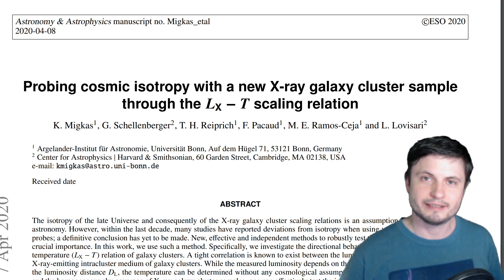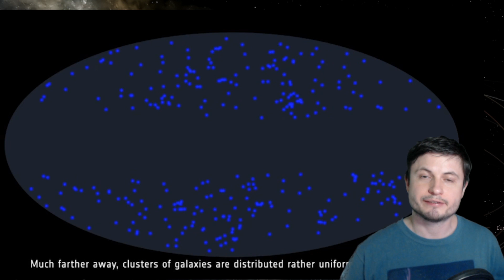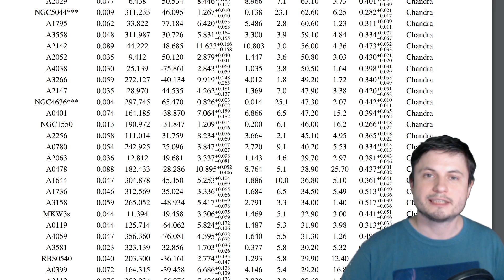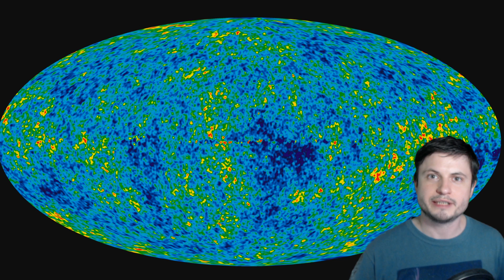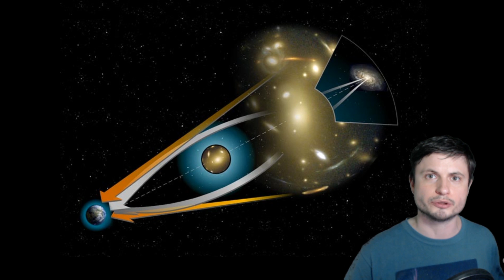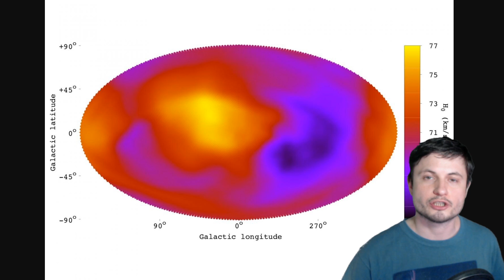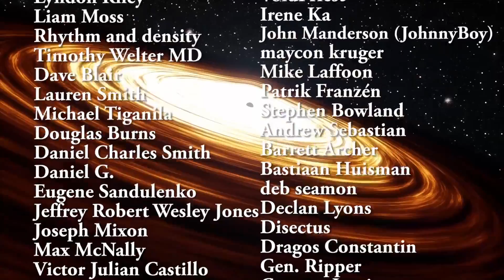New Problem With The Expansion of the Universe - It's Not Uniform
Hello and welcome! My name is Anton and in this video, we will talk about the new discovery that suggests we may have been wrong about the way the universe is expanding.

1GFiTKxWyEjAjZv4vsNtWTUmL53HgXBuvu

Specifically, great thanks to the following members:

Morrison Waud
Vlad Manshin
Mark Teranishi
TheHuntress
Ralph Spataro
Albert B. Cannon
Lilith Dawn
Greg Lambros
adam lee
Gabriel Seiffert
Henry Spadoni
J Carter
Jer
Silver surfer
Konrad Kummli
Nick Dolgy
UnexpectedBooks.com
Mario Rahmani
George Williams
Shinne
Jakub Glos
Johann Goergen
Jake Salo
LS Greger
Lyndon Riley
Lauren Smith
Michael Tiganila
Russell Sears
Vinod sethi
Dave Blair
Robert Wyssbrod
Randal Masutani
Michael Mitsuda
Assaf Dar Sagol
Liam Moss
Timothy Welter MD
Barnard Rabenold
Gordon Cooper
Tracy Burgess
Douglas Burns
Jayjay Volz
Anataine Deva
Kai Raphahn
Sander Stols
Bodo GraÃŸmann
Daniel Charles Smith
Daniel G.
Eugene Sandulenko
gary steelman
Max McNally
Michael Koebel
Sergio Ruelas
Steven Aiello
Victor Julian Castillo
xyndicate
Honey Suzanne Lyons
Olegas Budnik
Dale Andrew Darling
Niji
Peter Hamrak
Matthew Lazear
Alexander Afanasyev
Anton Newman
Anton Reed